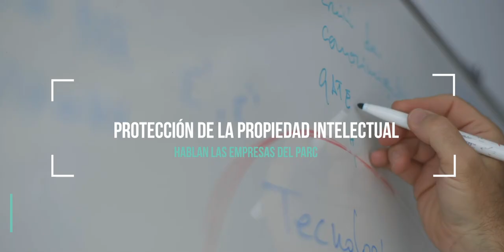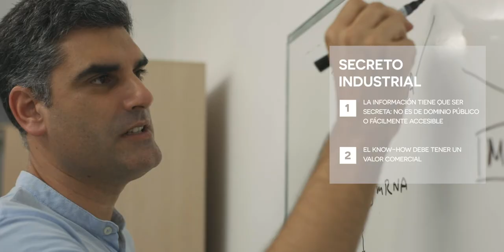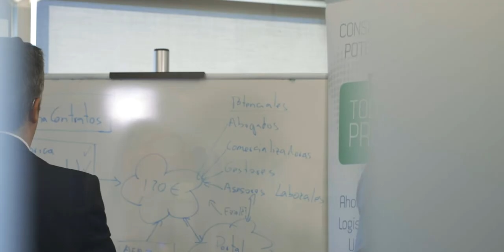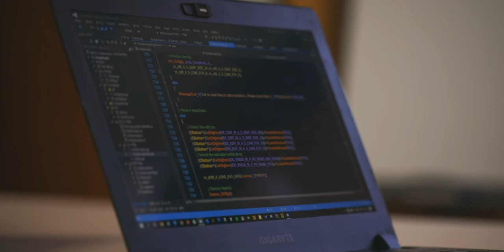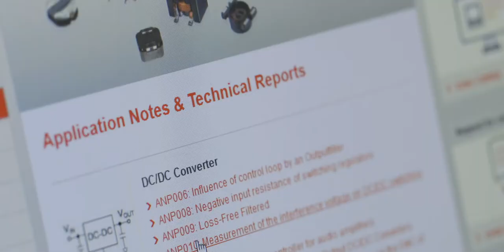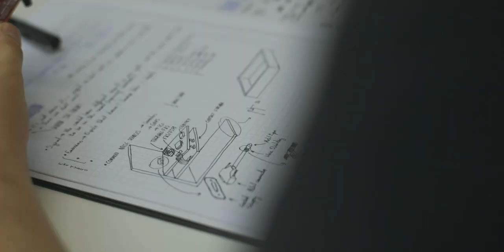FormacionPCUV | Propiedad industrial e intelectual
La protección de la propiedad intelectual es un "tesoro" para empresas innovadoras que debe salvaguardarse. Las vías para su resguardo son diversas. ¿Conoces las diferencias entre ellas? En este vídeo, empresas del Parc Científic te explican por qué decidieron inclinarse por una patente o un secreto industrial.